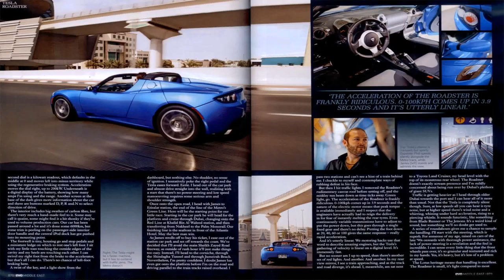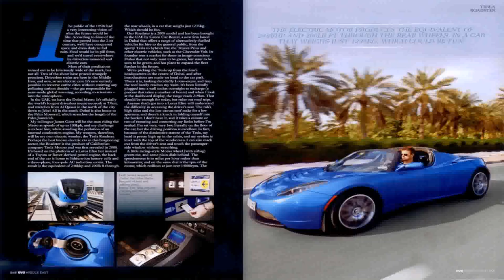Luxury Car Rental In Uae - Gif Maker DaddyGif.com (see description)